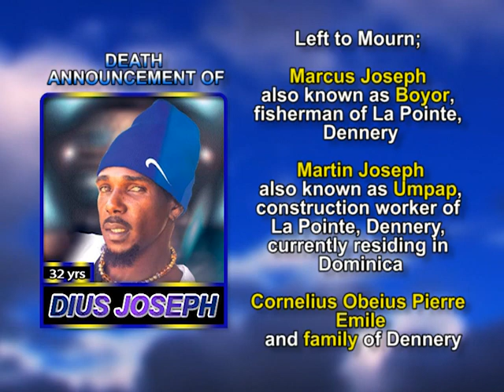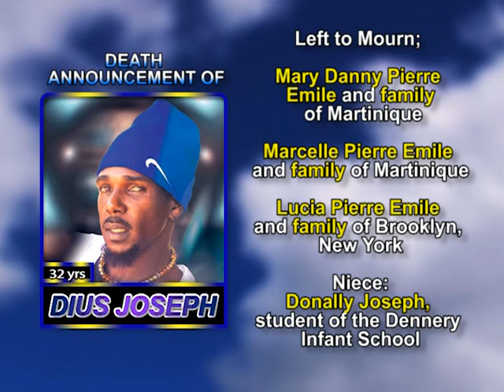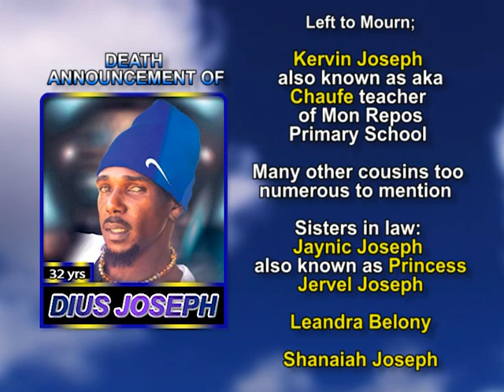Dius Joseph long